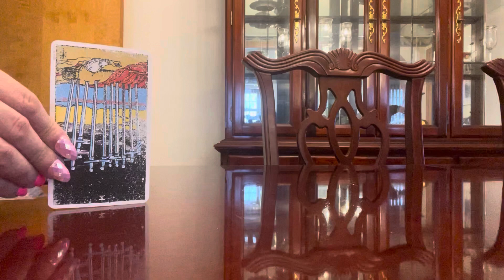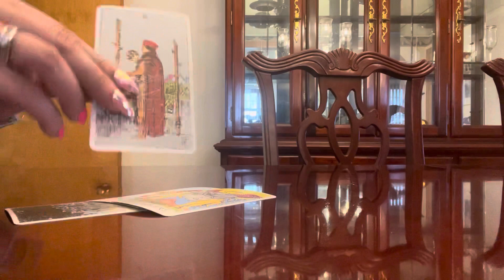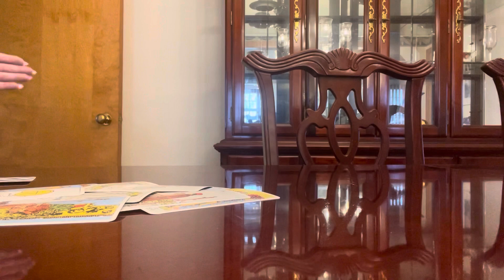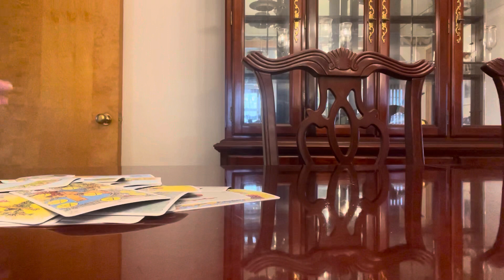♉️ | TAURUS THEY ARE GETTING IMPATIENT